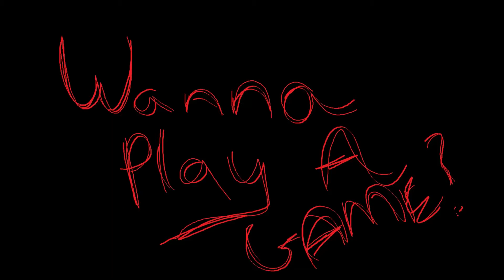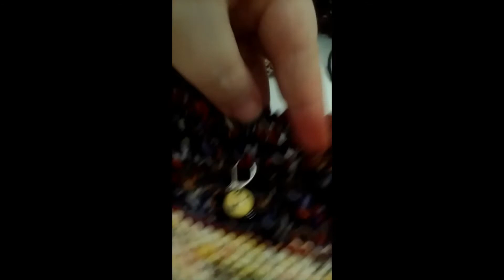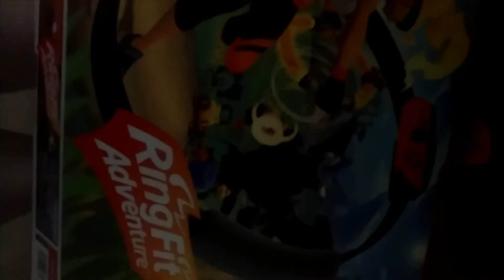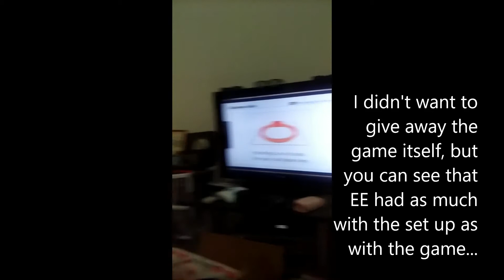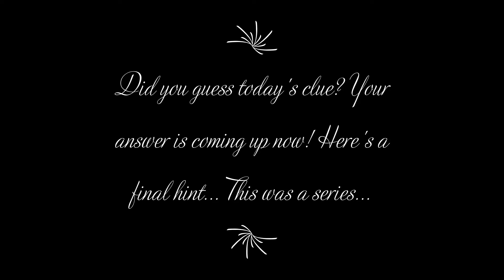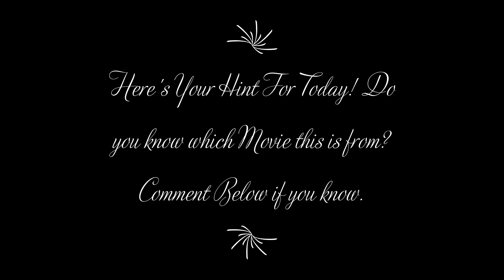Vlogtober Day 26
Today's Full Clue Quote:
“One, two, Freddy's coming for you. / Three, four, better lock your door. / Five, six, grab your crucifix. / Seven, eight, gonna stay up late. / Nine, ten, never sleep again.”
Do You Know which movie it's from?